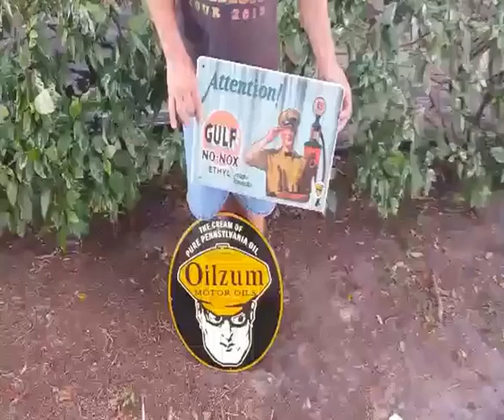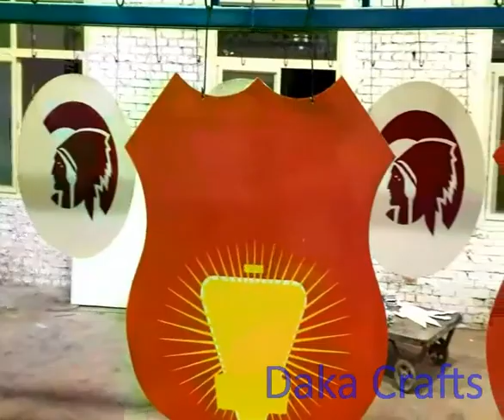Our Enamel Signs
If you like and want to buy , please tell me you mind.

We are a enamel signs manufacturer, our products are export to EU and America, Australia,Canada etc. countries. We also produce customized many kinds of door plate, thermometers, advertising sign,street plate, warning sign to some big companies. We can brush enamel signs by manual work,the brushed enamel signs the between the colors and the colors can be felt with the fingertip and have a layer/embossed effect when touching. Our vitreous enamel signs from heavy duty 20 gauge steel for the most realistic look of yesteryear and the enamel coated. Then put into stove/kilned at high temperature above 850°C/1276°F. So The very soul of the traditionally produced enamel signs.